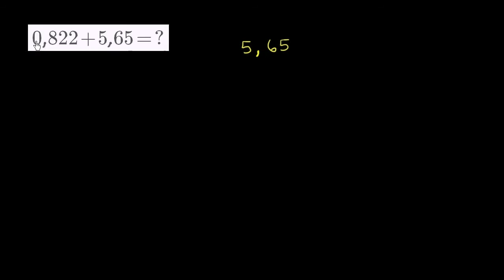Adicionar números representados por dízimas finitas_exemplo 2 - Khan Academy em português (3º ano)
Vídeo original: Adding decimals: example 2